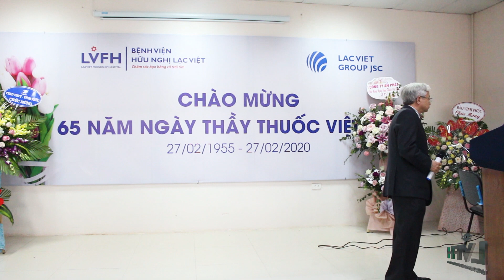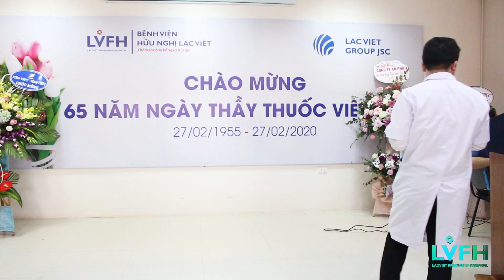Live show ngày thầy thuốc Việt Nam 27/2 - Bệnh viện Hữu Nghị Lạc Việt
Gánh mẹ - Cô gái nghành y - Biết ơn chị Võ Thị Sáu - Tình ta biển bạc đồng xanh.